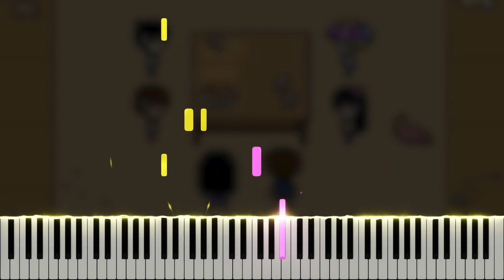Treehouse - Here We Are, Together Again - OMORI OST (Piano Tutorial)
Here is my piano cover of Treehouse - Here We Are, Together Again, composed by Pedro Silva, from the OMORI original soundtrack. OMORI is a psychological horror RPG Maker game developed by @OMOCAT143 released on December 25, 2020. If you enjoyed this, please support the original artists by purchasing the full soundtrack on bandcamp

Many thanks to Marc Straight, Emily, annapantsu, Jed Hamilton, Nikhil Nagendra, Joe Kourie, Colin Young, Paul Wiesinger, Ruby Chase, Jean Paul Torres, Alex Florias, Tyler Bennet, Juan Firemaster, Alex Monin, Aaron Blackwell, Damon Bowers, M3D14, Matthew Harper, Michael Lliteras, Robert Lafayette, Corey Emens, Mirella's Universe, TokenTiko, Imil Ziyaztdinov, Reon Nakata, cillia, Christpopher, Jim, duy do, average jō, cpxp88, MiasaurusRex, J Chao, Ti Sumet, Kosta Emrys, jm,  laiho alexi, Dan Cruz, NOEMA music, Senpai, Hunter Harris, StealthCT, Emil Stelmaszak, Synchrophi, Shy .-., woodchip _, mochiya00, Rykkata, Okami Scorpio, Joseph Locke, Luvoir, 、 、, Y3E NOT4E, Dillon Baca, Noah Stelter, Chuji, Nogy, Gryff Pryce, Archeia, Jack Lee, Mario Ruffolo, Tyrese Fowler, hoi faalhaas, Tal, Jason Dougherty, Opolis, Erick Ornelas, Miomu, Joe Makin, Alec, Pigeon Hawk, The Salty Streamer, IsaacMurphy, Thedragmeme, Katherine Turner, 청시아, Bum.k, Cauã Rebelo, Dylan H, Lynnelo, cam nagai, Ryan Reesekof, Alex Korff, Joonas Jylhä, Atosaki, Ludmila Carpinelli, posh, HUK, Nicolas Zafra, Matthew Sennott, ｟　Ｎｉｃｅウキマイ゙　｠ , Yufei Guo, Generic Juice Box ., MaggiPhi, Ariel, Isona, Connor Sheehan, Del Zahal, Anime Freak, Martin Rogan, Aeri Lyx, Trianna Rubio, horizon + OPHELIA ANADYOMENE, John McFarland, John Patrick Pontillas, dimitri, sam, Hannah Galzote, Charlotte Som, Sol6ris, Xavier Bell, David Li, Houston Huffman, นําพล เพ็ชรทับทิม, Chris, Dann, Spoody man, Ray, Florian Matte, Dahlia Dev, FERNANDO EDUARDO KLIMKOWSKI BUCOSKI, Sky, Davin Hans, Jon Paul Schelter, and NishiKomiya for the support on Patreon!

\\ Information \\
♬ Title ▸ Treehouse - Here We Are, Together Again
♬ Artist ▸ Pedro Silva
♬ Origin ▸ OMORI

\\ Misc. \\